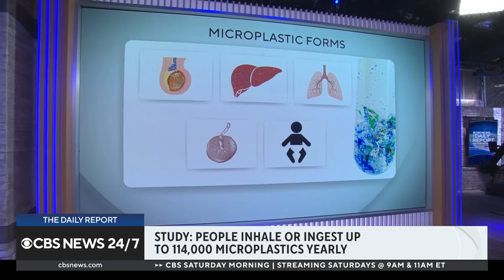How dangerous are microplastics and how often do people ingest them?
A large amount of human-produced plastic waste degrades into microplastics: small particles that linger in the environment and can be consumed by animals and people. Microplastics spread through water, air, and even the human bloodstream. Matthew Campen, director of the University of New Mexico's Center for Metals in Biology and Medicine, joins CBS News to explain the possible health risks from microplastic exposure.